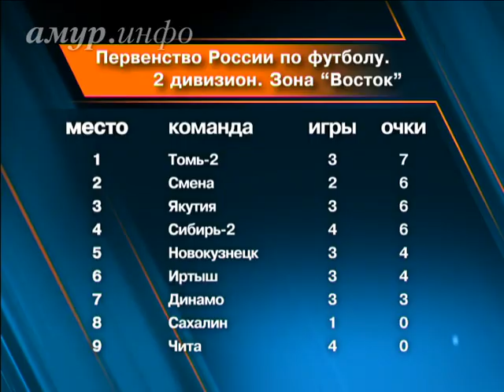Время спорта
Дайджест спортивных новостей за минувшие выходные – 1 и 2 августа Ссылка на сайт